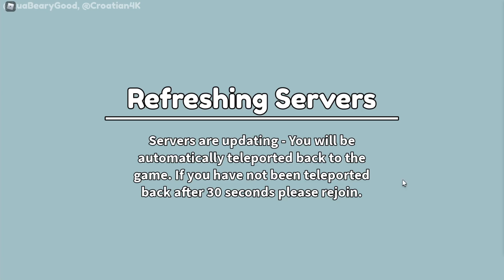Munching Simulator 🌊, "UPDATE" REBIRTH 8, COINS 12qi, FOOD GOLDEN STEAK, ZONE: DEEP OCEAN in Roblox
🧏‍♂️🔇 Deaf 💙

📝 [About] 📝
❗Use code '250k' and LIKE the game for a FREE BOOST❗
⏰ DAILY UPDATES - Look out for timers around the game ⏰

🥞 Welcome to Munching Simulator! 🍔
🍕 Eat Food to Become STRONGER! 💪
🗝️ Become KING OF THE HILL! 👑
🙈 Unlock Different Pets! 🥚
🌋 Unlock Different Islands! 🏝️

🚨 UPDATE 6 🚨
- New Zone 🏔️
- New Egg 🥚
- Bug Fixes 🐛